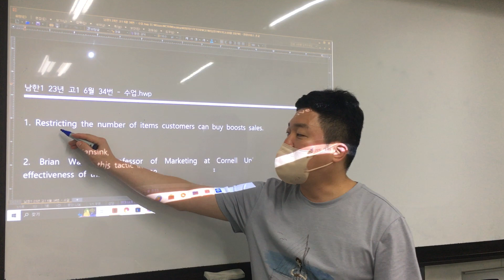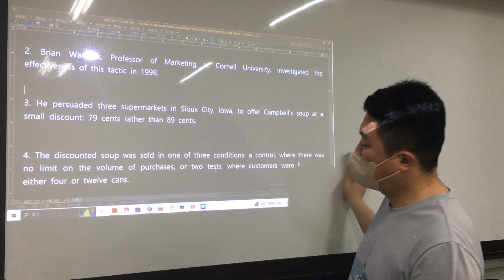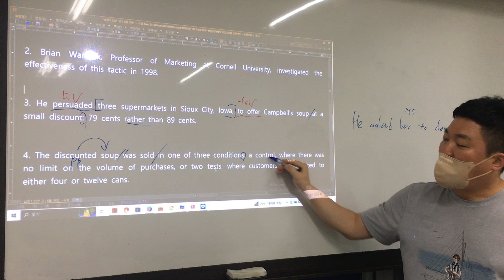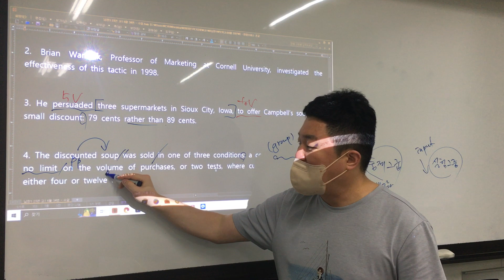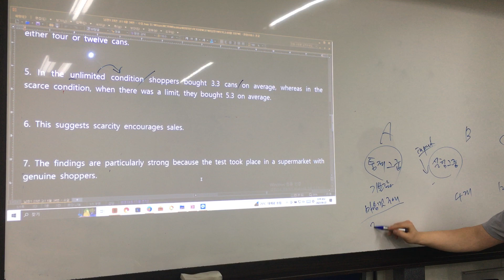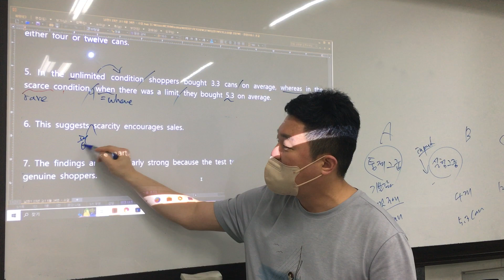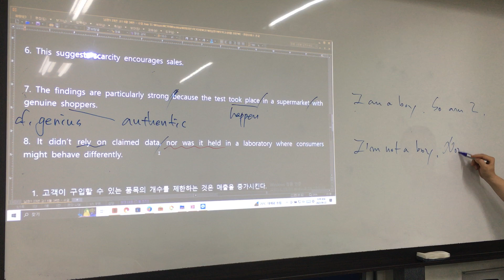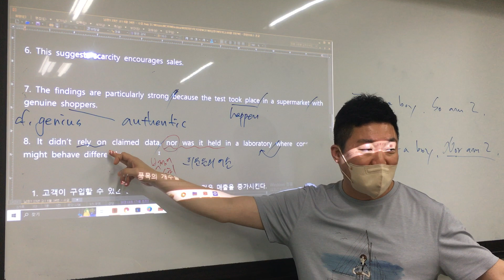0622 남한1 23년 고1 6월 34번